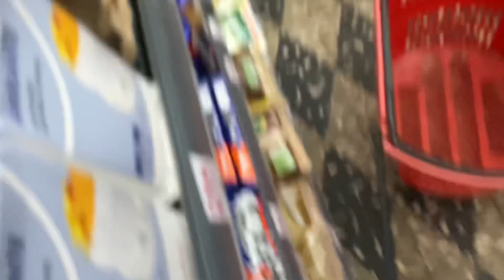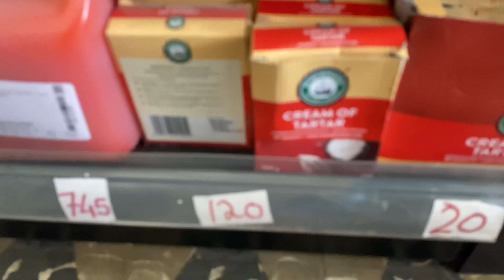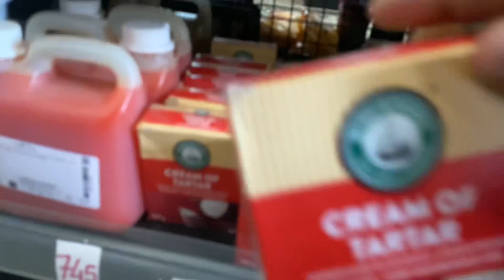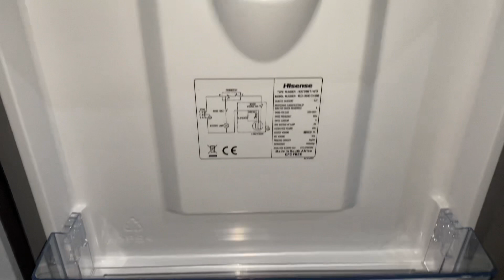VLOG DE 1 DIA COMIGO💖 FUI FAZER PEQUENAS COMPRAS E DECORREI 1 BOLO DE PATRULHA PATA 🐾 🩵✨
Oi meus amores 💖 vocês estão bem? Eu estou bem graças a Deus ☺️✨
Mas um vlog iniciando aqui pra vocês que preparei com muito carinho! Espero que gostem 🙏 bjs😘